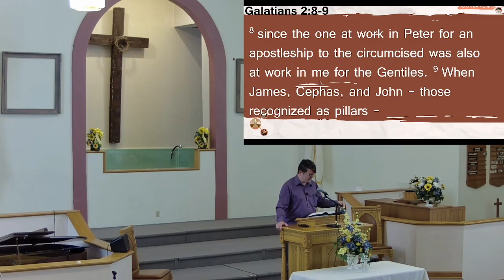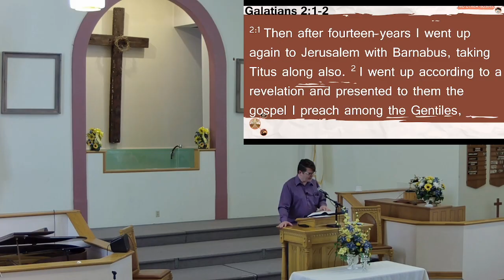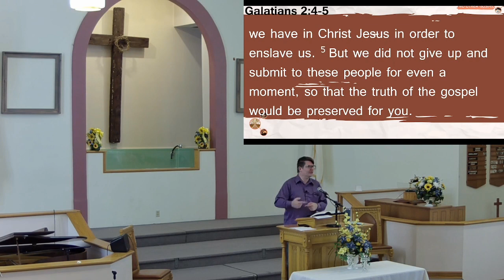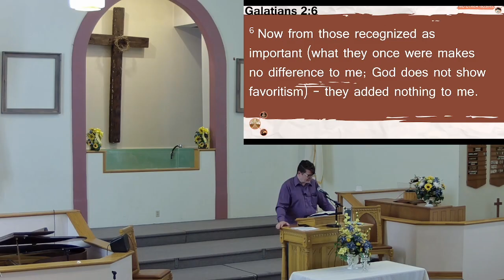Galatians: No Other Gospel August 25, 2024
Galatians: No Other Gospel
Galatians 2:1-10
Kevin Blanchard

Second Baptist Church, 1 Grand Ave., Cumberland, MD 21502